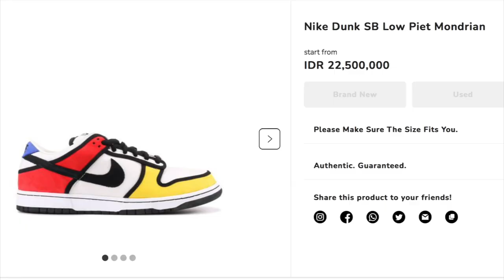Nyesel Pernah Tukeran Sneakers Sama Gading Marten !! | Vlog Armand Maulana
Lanjut lagi masih di Bandung, bersama Ipam, salah satu SULTAN SNEAKERS di Indonesia! Di rumah, di mobil, semua jadi tempat penyimpanan Sneakers-nya!  Eh jadi inget, ada cerita sama @PapaGading yang dulu "maksa"  tukeran Sneakers, eh sekarang harganya WOW! Yang suka atau hobi Sneakers juga harus nonton nih!

LIK sama SUBRET-nya mana?? Ayoo dongg disegerakan!!!